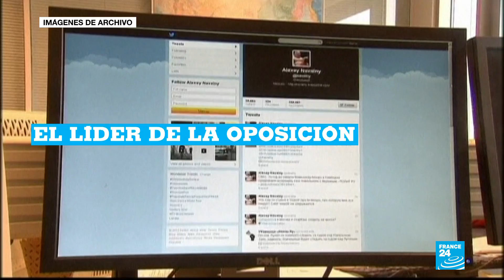¿Quién es Alexéi Navalny, opositor ruso presuntamente envenenado?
Alexéi Navalny, líder de la oposición rusa, es abogado de formación y ha denunciado la corrupción de las élites en Rusia desde hace más de 10 años en su blog y en Twitter. En varias ocasiones ha denunciado a Vladímir Putin de haber creado un partido de estafadores y ladrones.